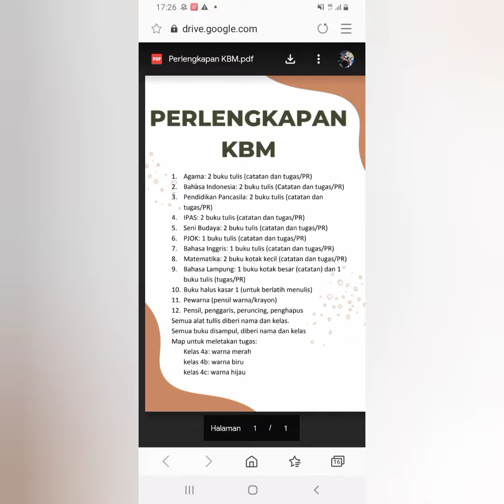pawai TK sekota metro.peringatan hari anak nasional dihadiri oleh pak walikota..zizi senang..😍👍